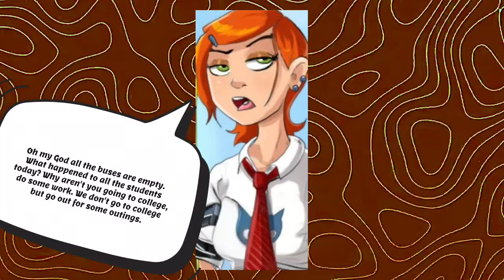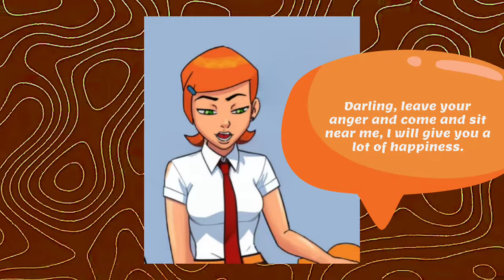College Bus | Comic Dub